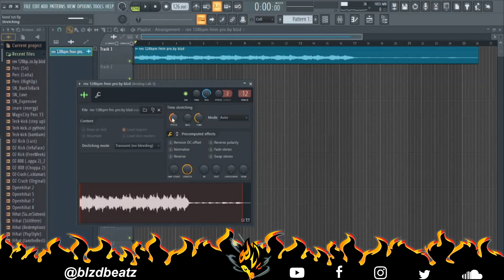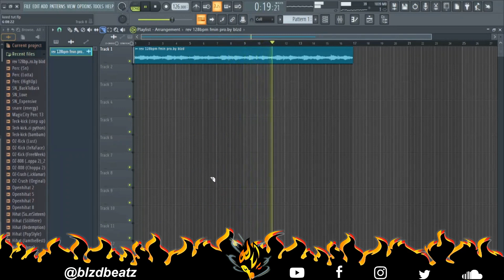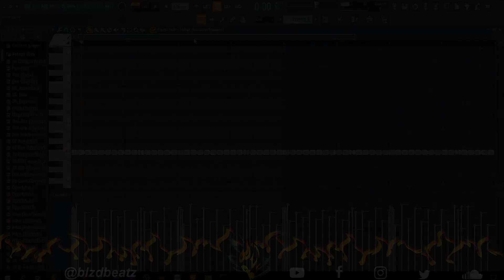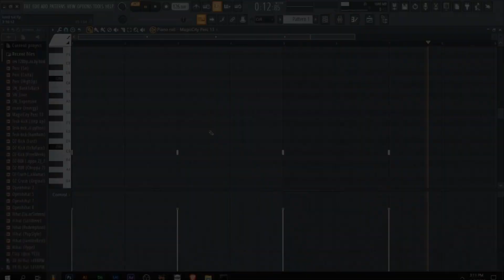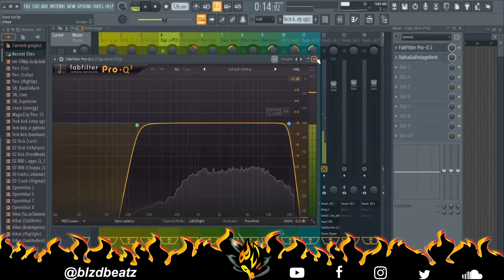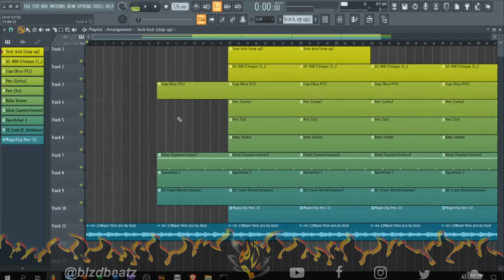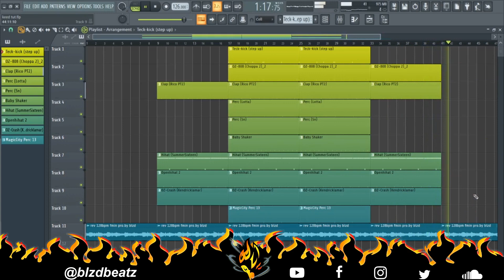How To Lil Keed In 5 Min | FL Studio 20 Tutorial 2020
New content is uploaded daily. Appreciate everyone who supports my channel, thank you all!

🔥Produced by blzdbeatz🔥

r&b beats
r&b instrumentals
r&b beats instrumental
type beats
rap beats
rap beats instrumental
trap beats